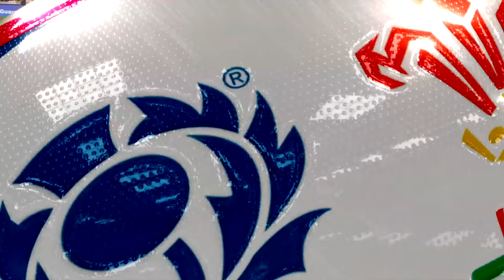Official Extended Highlights: Scotland 29-13 Wales | RBS 6 Nations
Scotland opened Round Three of the 2017 Championship with a well earned win over Wales at BT Murrayfield.

Scotland v Wales | 25 February 2017 | BT Murrayfield

Scotland:

15 Stuart Hogg
14 Tommy Seymour
13 Huw Jones
12 Alex Dunbar
11 Tim Visser
10 Finn Russell
9 Alistair Price
1 Gordon Reid
2 Fraser Brown
3 Zander Fagerson
4 Richie Gray
5 Jonny Gray
6 John Barclay
7 John Hardie
8 Ryan Wilson

Replacements: 16 Ross Ford 17 Allan Dell18 Simon Berghan 19 Tim Swinson 20 Hamish Watson 21 Henry Pyrgos 22 Duncan Weir 23 Mark Bennett.

Wales:

15 Leigh Halfpenny
14 George North
13 Jonathan Davies
12 Scott Williams
11 Liam Williams
10 Dan Biggar
9 Rhys Webb
1 Rob Evans
2 Ken Owens
3 Tomas Francis
4 Jake Ball
5 Alun Wyn Jones
6 Sam Warburton
7 Justin Tipuric
8 Ross Moriarty

Replacements: 16 Scott Baldwin 17 Nicky Smith 18 Samson Lee 19 Luke Charteris 20 Taulupe Faletau 21 Gareth Davies 22 Sam Davies 23 Jamie Roberts

Referee: John Lacey (Ireland)
Touch judges: JP Doyle (England) and Matthew Carley (England)
TMO: Rowan Kitt (England)